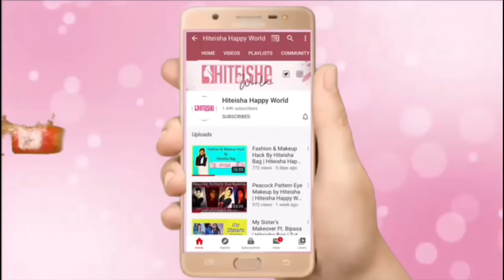ମା’ଙ୍କ ସହ ଦହି ଚିକେନ୍ Dahi Chicken Recipe | Hiteisha Bag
Keep supporting🎀.